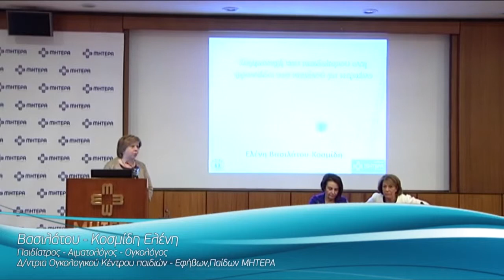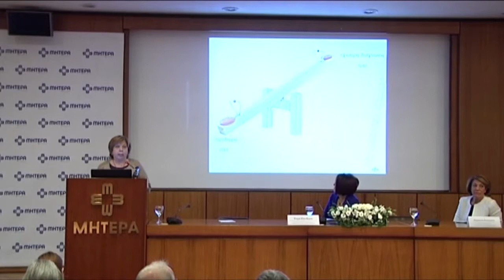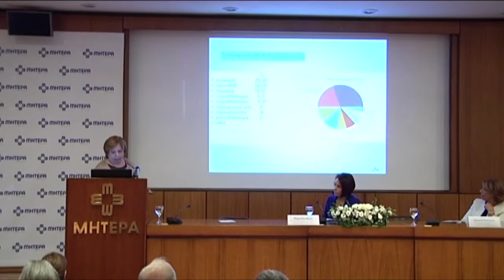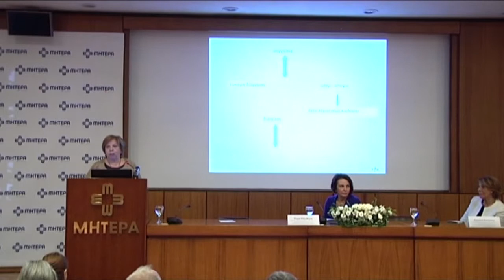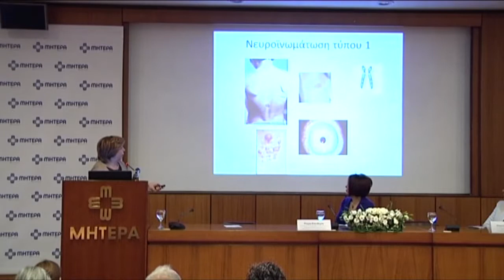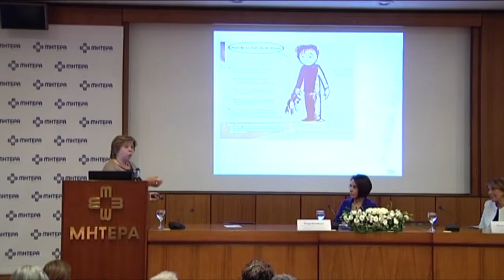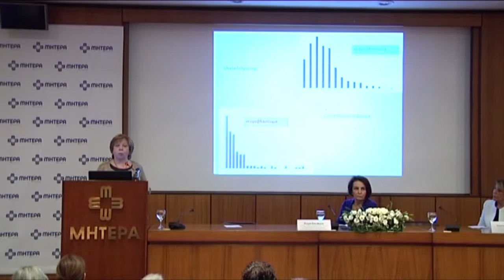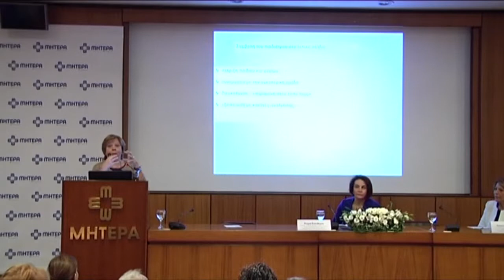"Η συμμετοχή του παιδιάτρου στη φροντίδα του παιδιού με καρκίνο" - κα. Ελένη Βασιλάτου - Κοσμίδη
Ημερία: Μετεκπαιδευτική Ημερίδα Παιδιατρικής
Ομιλήτρια: κα. Ελένη Βασιλάτου - Κοσμίδη, Παιδίατρος - Αιματολόγος - Ογκολόγος, Δ/ντρια Ογκολογικού κέντρου παιδιών - εφήβων, Παίδων ΜΗΤΕΡΑ